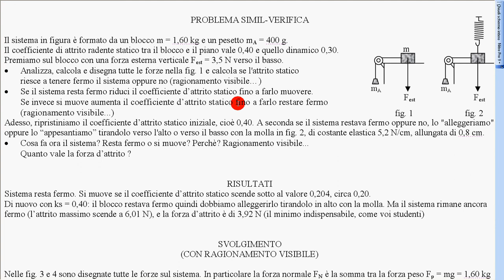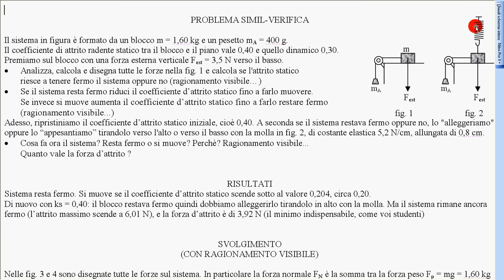problema simil verifica